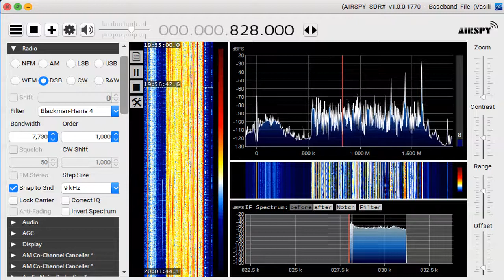test 828 kHz DXCC Oct 26,2020 1950 UTC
Perseus + SDR #
Delta FLAG Null : North